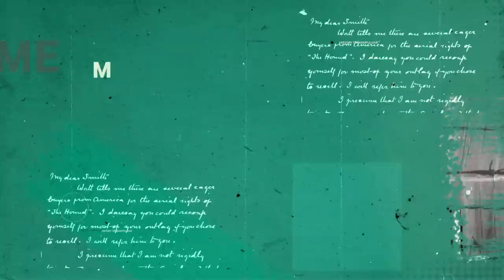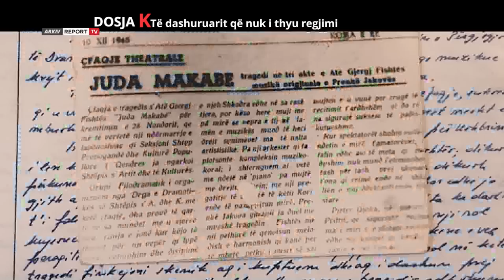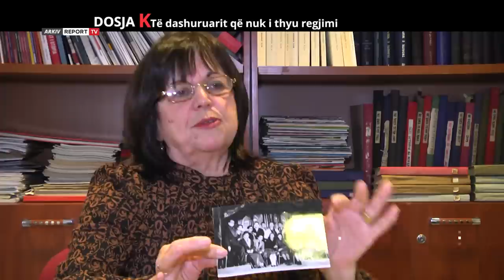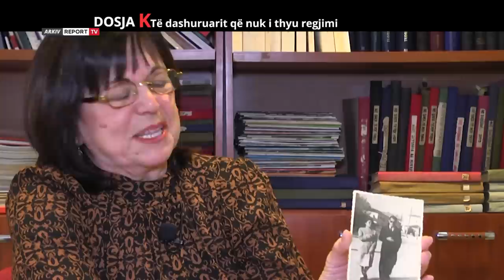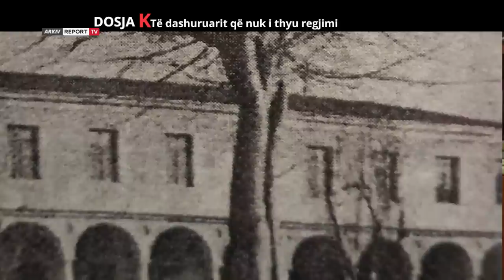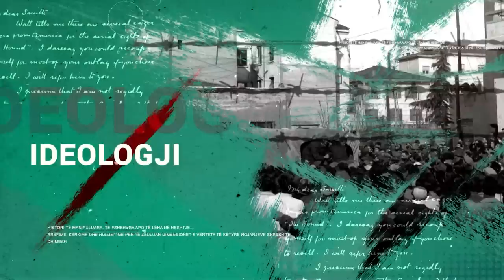Report Tv, Dosja K - Zef Zorba dhe Tereza/ Të dashuruarit që nuk i thyu regjimi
Historia e Zef Zorbës, poet, regjisor e përkthyes dhe Terezina Palit atëkohë gjimnaziste, rrugët e të cilëve ishin kryqëzuar në vitin 1945 në Shkodër ndërsa po ndërtonin shfaqjet teatrore "Juda Makabe" e më pas "Armiku i Popullit". Të kritikuara nga regjimi për shenja të pastra disidence, në të dyja këto vepra skenike dhe me një varg akuzash të fabrikuara për agjitacion e propagandë kudër regjimit, në shtator 1945 arrestohet fillimisht Zef Zorba e pak kohë më vonë edhe Terezina Pali. Dënohen të dy me 5 vite burg dhe nisin një kalvar të gjatë e të vështirë mes torturave fizike e psikologjike, e mes kushteve të tmerrshme në kampet e punës.